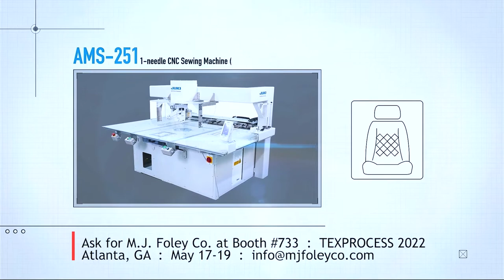Juki AMS-251 Rotating Head CNC sewing machine from M.J. Foley Company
Visit Booth #733 and ask for M.J. Foley Co. at the Texprocess Americas 2022 Trade Show.

AMS-251
1-needle CNC Programmable Turning Head Sewing Machine (head turning type)
AMS-251
The machine-head-turning mechanism helps achieve high-quality seams uniformly in every sewing direction
JUKl's unique synchronization technology controls the machine head, hook and feed mechanism, thereby creating the most favorable seams.

In the case of continuous circumference sewing, the sewing machine constantly detects the direction of sewing. As a result, consistent-quality seams are produced regardless of the direction of sewing.

With its sewing area of "1,000 mm × 600 mm" the AMS-251 is best suited to the sewing of decorative stitches and large-size products
The CNC sewing machine is ideally suited to the sewing of decorative stitches on car seats, luxury bags and school bags, but also to the sewing of large-sized products with zero design tolerance for irregular stitches. In addition, the sewing machine can be used for sewing two or more pieces of small products at a time.

Perforation Camera System (optional)
Thanks to JUKl's original image recognition technology, this sewing machine enables sewing of hard-to-sew perforated materials as desired and produces beautifully finished seams.

Machine head-turning Slip ring system*1
Slip ring system has been adopted to the new machine-head turning mechanism. As a result, the limitless turning of the machine head is enabled to allow the sewing machine to sew complicated patterns continuously.

*1 Rotating connector that is able to transmit power and electric signals from the stationary body to the rotating body

CNC Machine head-turning Cutting point needle
The cutting point needle can be used regardless of the sewing direction since the sewing machine constantly faces the sewing direction at its front.

Machine head lifting function
Since thick materials, clamps, palettes with protrusions can be used, the design will be expanded.

Multi-axis control technology
The multi-axis control technology used by JUKI is applied to simultaneously control six axes*2.

*2 Machine-head turning, Hook turning, Main shaft, Hook driving shaft (hook), X-axis feed, Y-axis feed

Horizontal-axis, 3 fold-capacity rotary hook
Adoption of the 3 fold-capacity hook helps reduce the frequency of bobbin replacement even when the thick thread is used, thereby supporting sewing of large products.

Operation
The IP420 for the existing AMS Series models have been adopted for the new AMS model. In addition, the existing sewing pattern input software "PM1" is also applicable.

Safety cover
Opening and the closing sensor is mounted to the turning-head cover and turning-hook cover to prevent the machine from starting when the cover(s) is opened and to automatically stop the machine if the cover(s) is opened while the machine is in operation.

Start button
A 2-handed start button has been adopted for the safe, accurate startup. In addition, unintentional start-up of the machine is prevented.

Bobbin replacement cover
Bobbin can be changed easily by opening the accessible cover without requiring the operator to reach under the machine to change the bobbin.